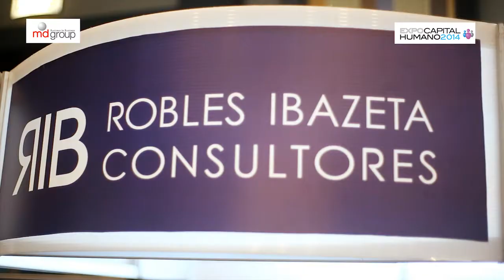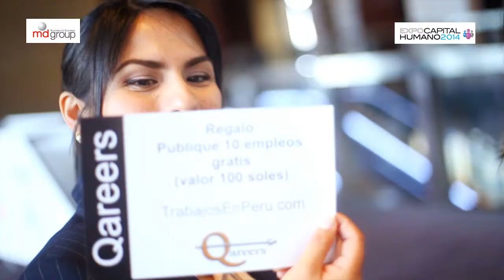Expo Capital Humano 2014 Testimonios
El punto de encuentro para los profesionales de RRHH. La primera y única feria especializada de proveedores para el área de RR.HH. con más de 4,000 asistentes, 104 Empresas expositoras, 96 conferencias gratuitas y 2 seminarios internacionales